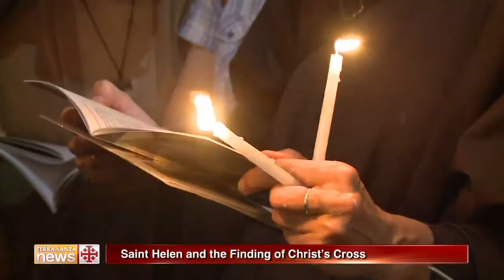Saint Helen and the Finding of Christ’s Cross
On May 7, Jerusalem celebrates the Finding of the Cross of Christ, preceded the day before by a solemn entry into the Holy Sepulcher.